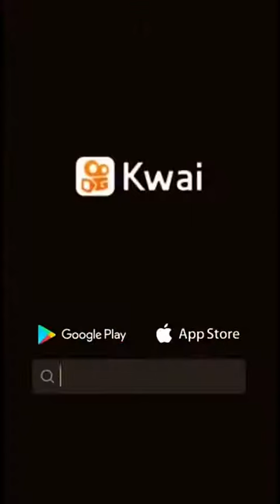le mueven las cosas mientras duerme.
paranormal svs mare mare🇨🇴 avl:le mueven las cosas mientras duerme.